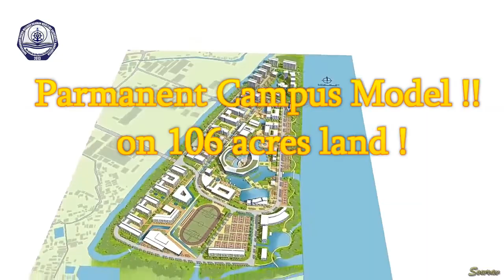Bangabandhu Sheikh Mujibur Rahman Maritime University (BSMRMU) overview 2018